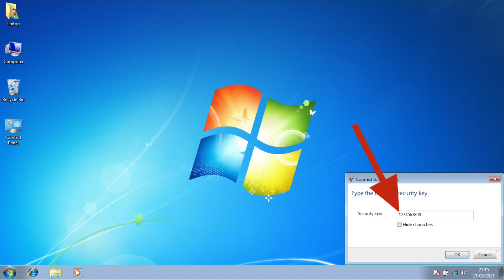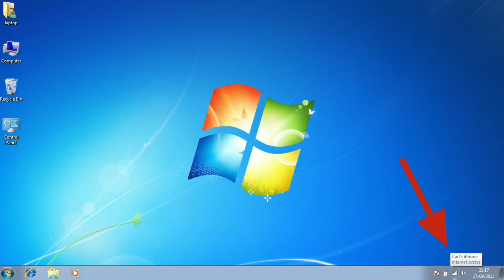How to set up a Personal Hotspot on iPhone and connect Windows laptop to it.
How to set up a personal Hotspot on your iPhone and connect a Windows laptop to the Hotspot to give you internet access.